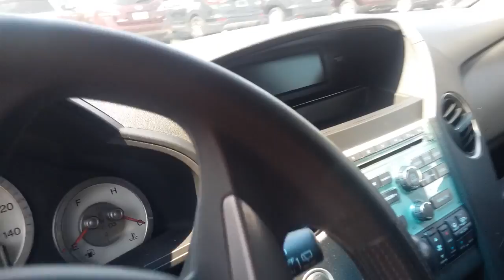June 14, 2016